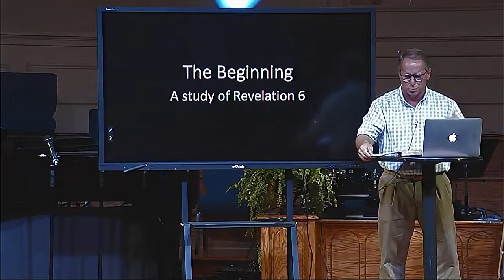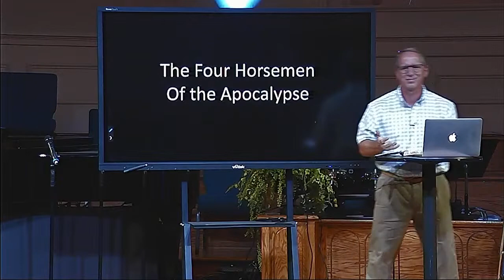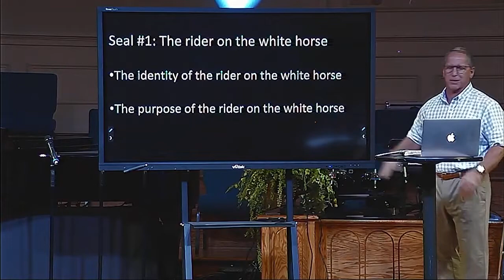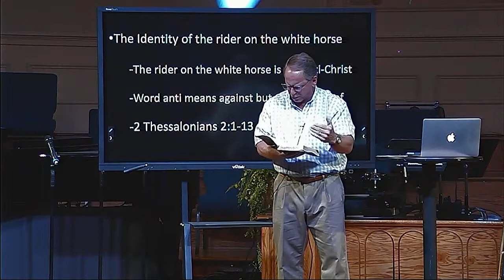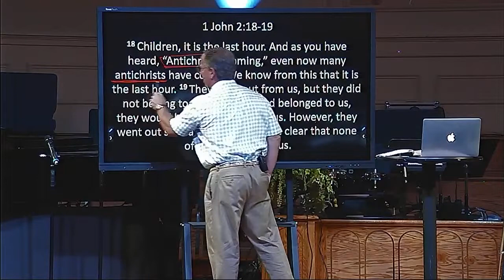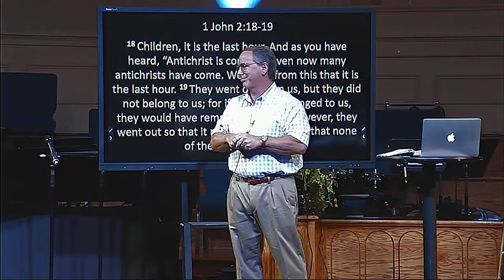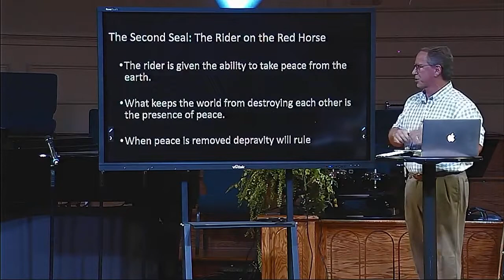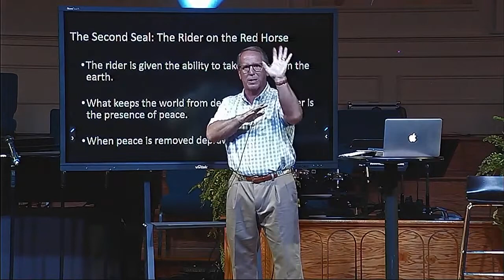Revelation 6:1-4 | "The Beginning" (Part 1) | Pastor Jeff Pratt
IBC 08-05-20 Wednesday Bible Study Immanuel Baptist Church Lebanon, TN